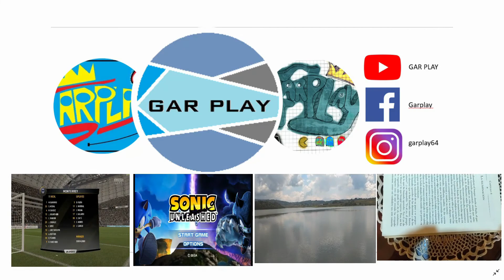STEVIA SERRATA CHILE BURRO, COLA DE BORREGO TIPS LO QUE DEBES SABER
CURIOSIDADES DE ESTA FLOR SILVESTRE